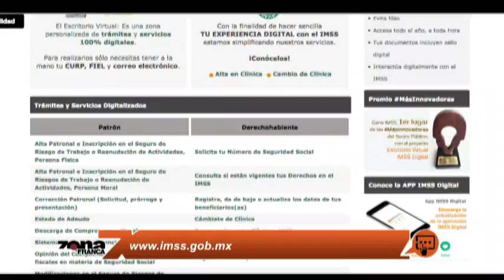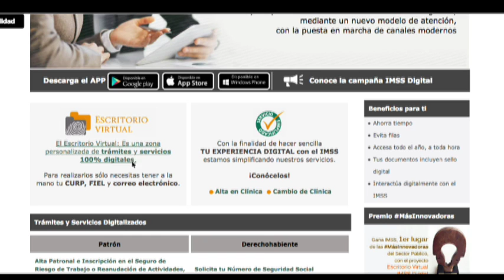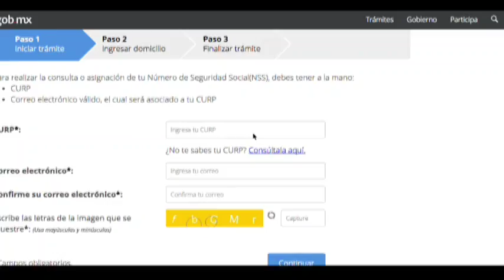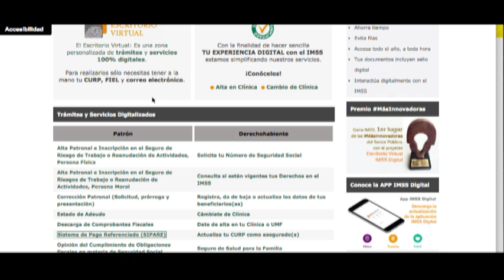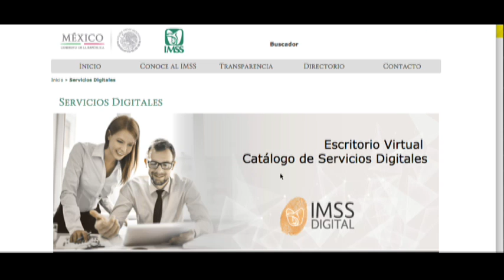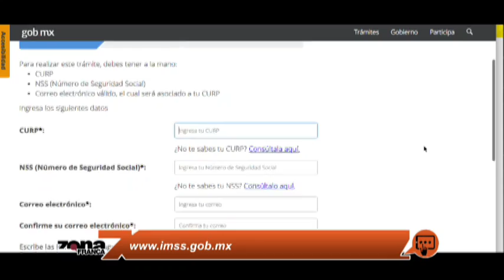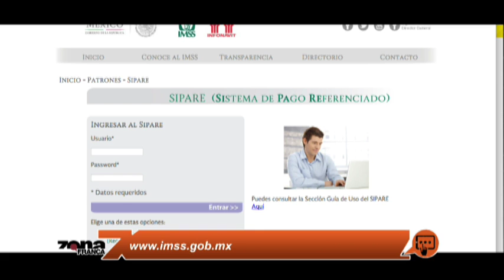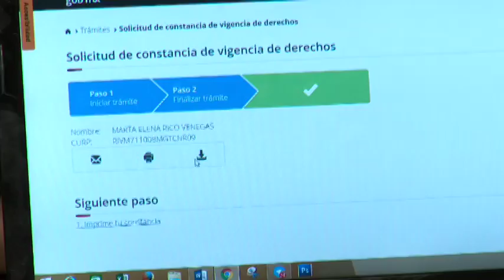Martha Elena Rico Venegas Jefa de Afiliación Subdelegación León IMSS